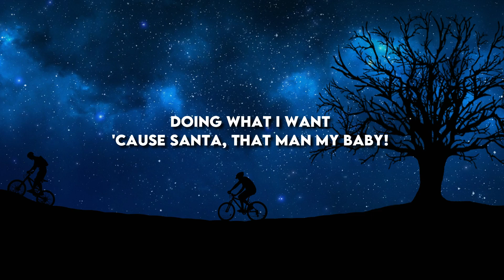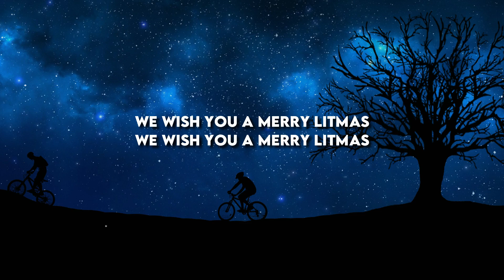Mahogany LOX - MERRY LITMAS (Lyrics)